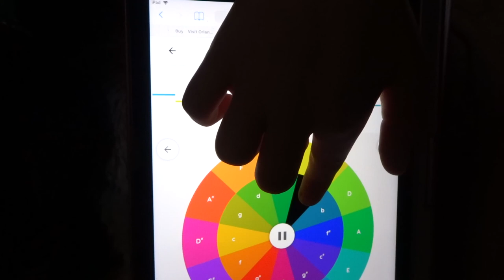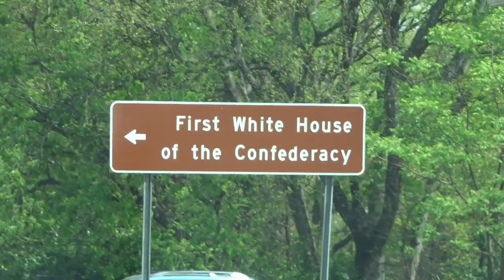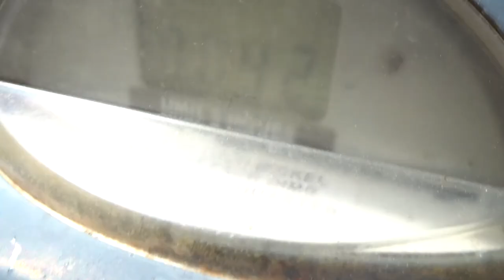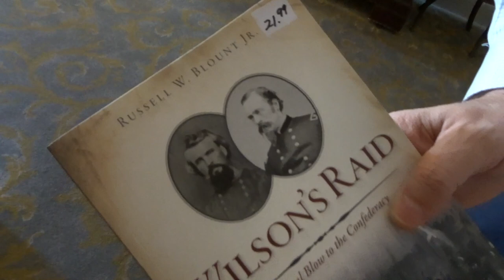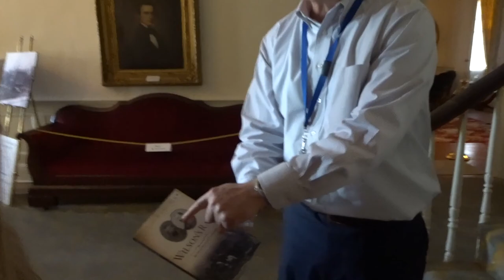More of Montgomery~Day 50~RVlog~Full Time RV Family~Daily Vlog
More of Montgomery~Day 50 RVlog~Full Time RV Travelling Family~Daily Vlog

We check out the First Whitehouse of the Confederacy, and a few other places in Montgomery, Alabama before Carston starts to not feel good and we head back home.

Here is the Wash and Wax I Use: